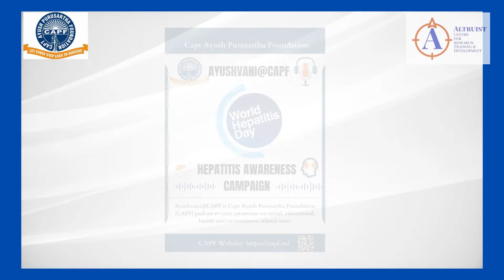आयुषवाणी@CAPF हेपेटाइटिस जागरूकता पॉडकास्ट (हरियाणवी में)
कैप्टन आयुष पुरुषार्थ फाउंडेशन द्वारा जागरूकता फैलाने के प्रयास में हेपेटाइटिस जागरूकता पॉडकास्ट हरियाणवी में।

Capt Ayush Purusartha Foundation efforts to spread awareness on Hepatitis Awareness Podcast in Haryanvi.